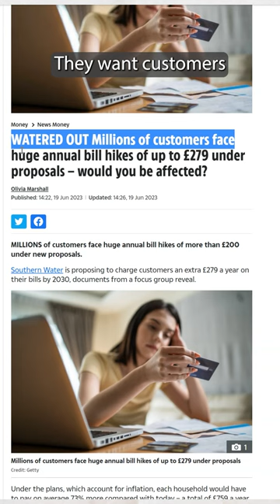Southern Water Customers are Outraged!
At this point of the cost of living crisis the last thing we need is a price hike which is why Southern Water customers are fuming!